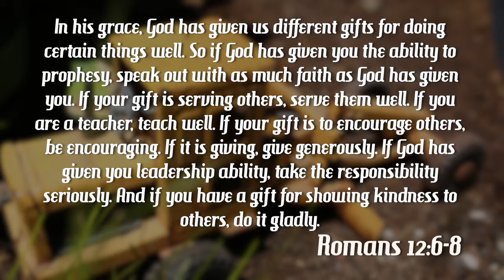GIFTED - Session 2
Session 2 for the GIFTED Series at FGA Melbourne.